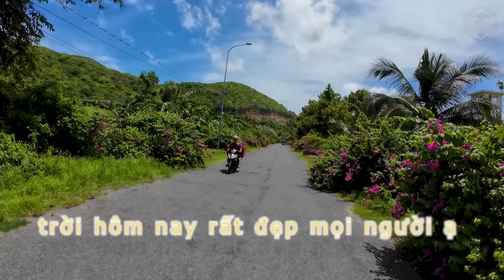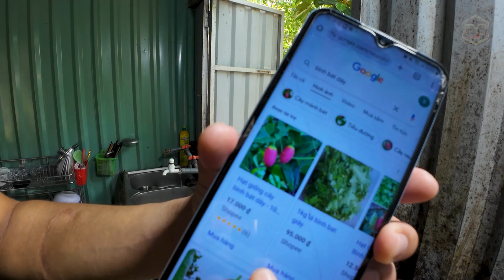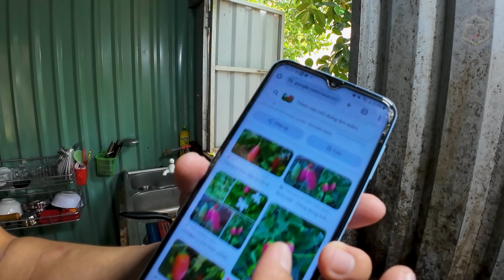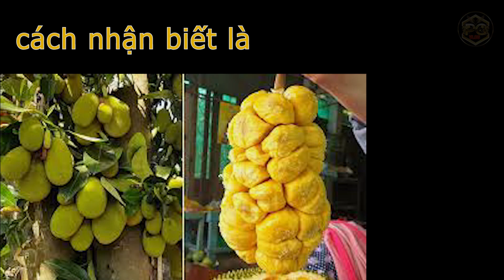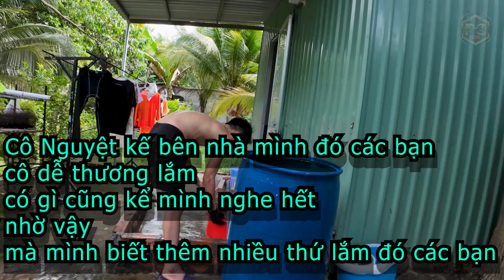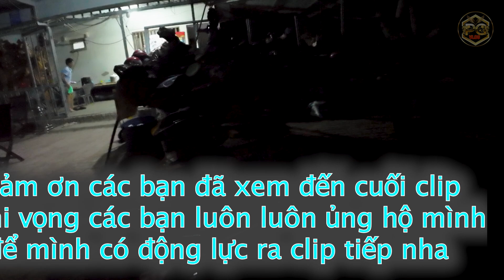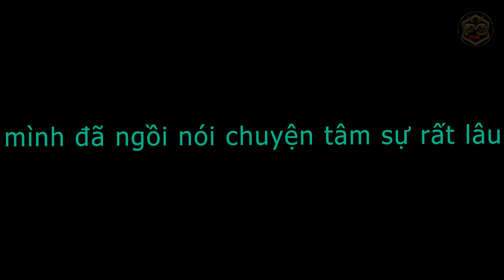Hành Trình Côn Đảo (phần 2) - Tập 12 , Đi hái Bình Bát dây & làm canh Bình Bát dây với tôm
✨PHAN GIN - TRUYỀN THÔNG✨
𝐕𝐮𝐨̂𝐧𝐠 𝐓𝐫𝐨̀𝐧 𝐓𝐫𝐨𝐧𝐠 𝐓𝐮̛̀𝐧𝐠 𝐋𝐮̛̣𝐚 𝐂𝐡𝐨̣𝐧
Thiết Kế Hình Ảnh, Quay ViDeo, Chỉnh Sửa Thiết Kế, Designer, Background, Lập Trình Mạng, Dựng Phim, Sản Xuất Kịch Bản,...
☎️ Hotline/zalo/viber/sms:
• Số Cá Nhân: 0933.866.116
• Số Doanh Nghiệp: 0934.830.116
🏠 Trụ Sở VP Chính Miền Nam Tại Long An: Ấp Mới 2, Xã Mỹ Hạnh Nam, Huyện Đức Hoà, Tỉnh Long An, Thành Phố Tân An.
🆘 Nhận Truyền Thông PR cho Các Nhà Hàng, Khách Sạn, Resort, Tổ Chức Sự Kiện Từ A-Z,... Phan Gin sử dụng công nghệ cao sẽ đưa những hình ảnh, video hoàn thiện nhanh nhất đến tay khách hàng 👍👍👍
👉 Theo dõi thông tin cập nhật nhanh nhất về Phan Gin nhé!
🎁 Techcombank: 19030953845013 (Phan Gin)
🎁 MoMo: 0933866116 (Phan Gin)